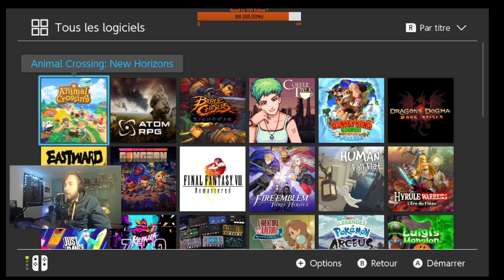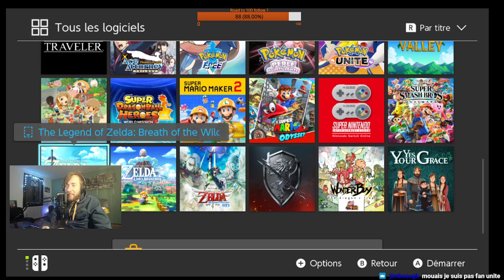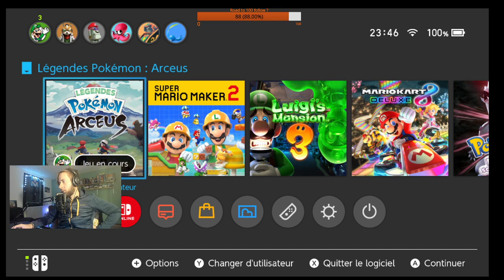Renouveau de la série ou pétard mouillé ?